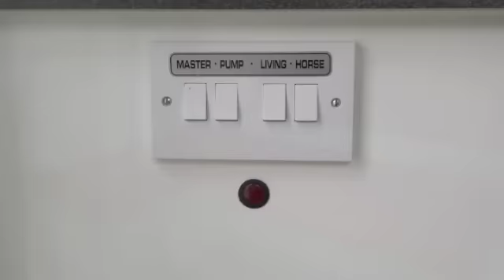Boss 35 extra long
This is the extra long Boss 35. It is a 3.5 tonne horsebox with a larger living including a bed.